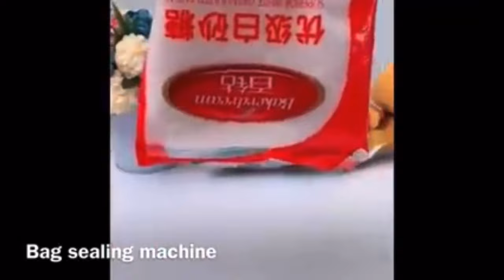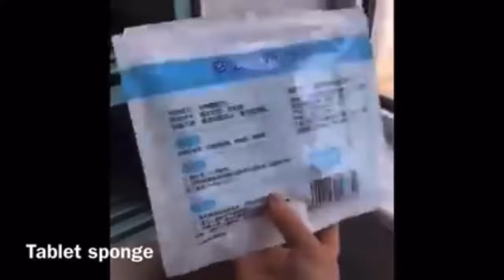Latest and useful amazon home gadgets | Best kitchen items in Amazon | Amazon home products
Nivi nithwi vlogs

In this video i am showing you amazon gadgets kitchen utensils best home items you can buy these products from Amazon flipkart or other shopping website

Amazon similar products links :

silicone soup strainer

net tv cover

rotating kitchen trolley

kids towel

antislip washing machine pads

silicone bottle cleaning brush

plastic toilet seat cover

silicone wall mounted brush holder

garlic chopper

electric cap opener

mop holder

closet organisers

silicone toilet seat

socket protection cover

wardrobe cloth organisers

laundry basket

kitchen counter sheet

fan cover

momo moulder

vegetables grater

wall mounted storage rack

foldable pot

spices infuser bags

tower spices rack

silicone hanger

rice container

windows cleaning brush

fruits squeezer

cleaning gel

Amazon new collections
Amazon offers